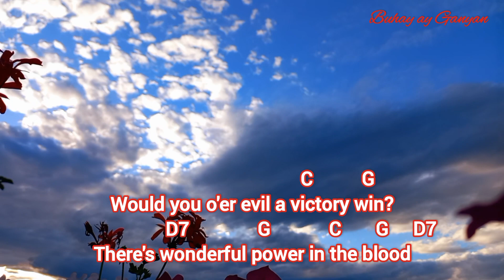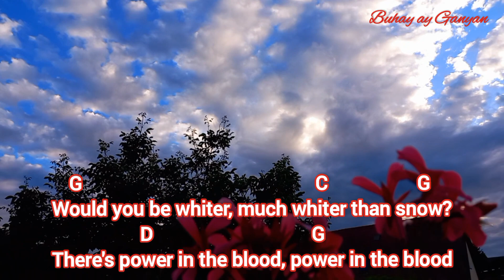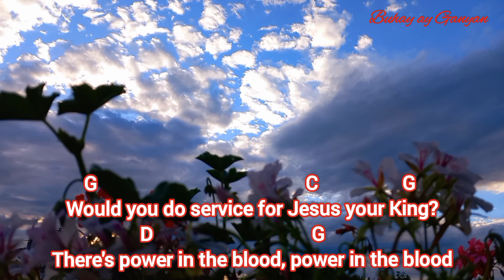There Is Power In The Blood lyrics and chords ‎@buhayayganyan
Intro: G C G C D G C G

                 D                                 G
There's power in the blood, power in the blood
                                        C          G
Would you o'er evil a victory win?
                 D7              G            C       G     D7

Chorus:
  G                                        C             G
There is power, power, wonder working power
             D7                   G

                 D                                 G
                                             C               G
Come for a cleansing to Calvary's tide

                  D                                G
                                                 C             G
Would you live daily His praises to sing?